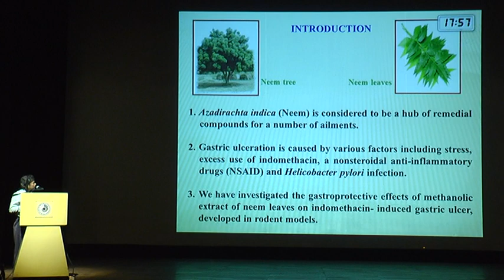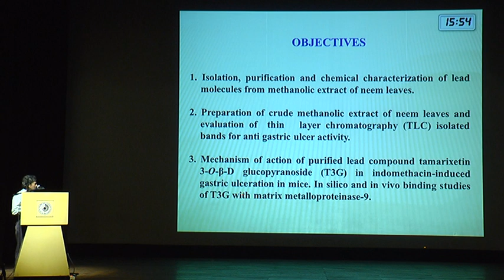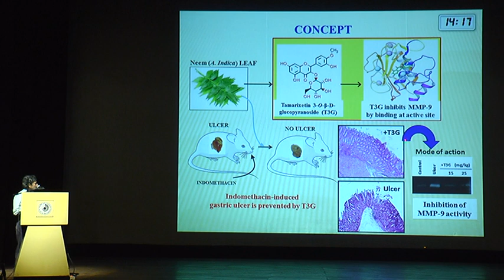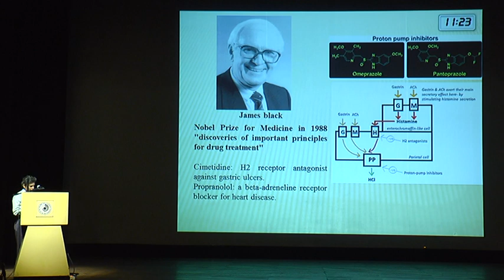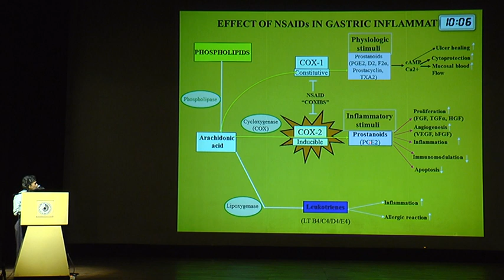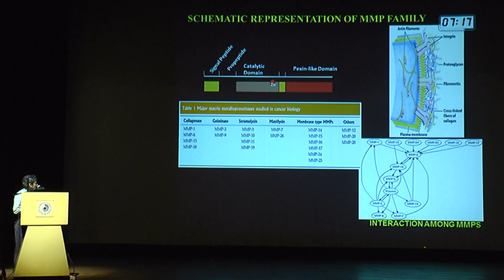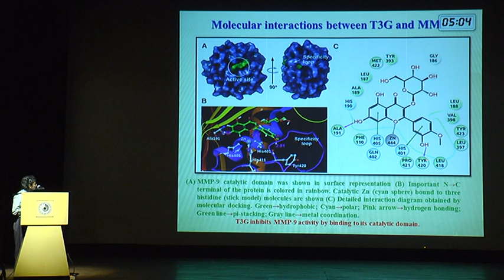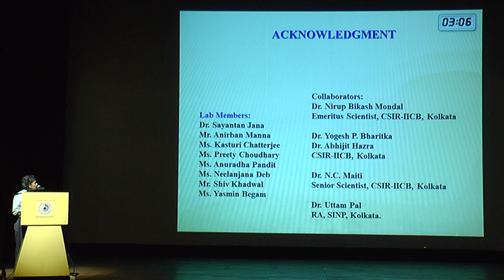KOLKATA HEALTHCARE SUMMIT - 2017/00034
KOLKATA HEALTHCARE SUMMIT - 2017/Dr. Snehasikta Swarnakar/India